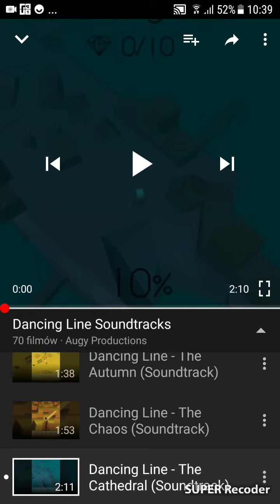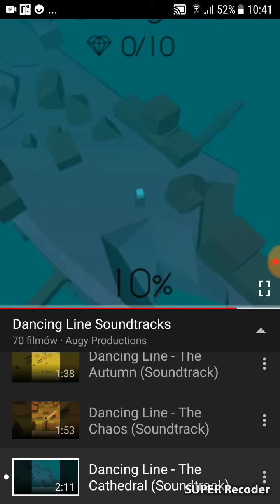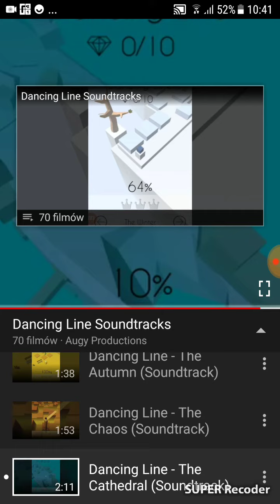Dancing line the Cathedral Soundtrack